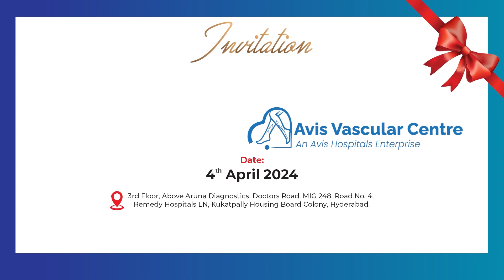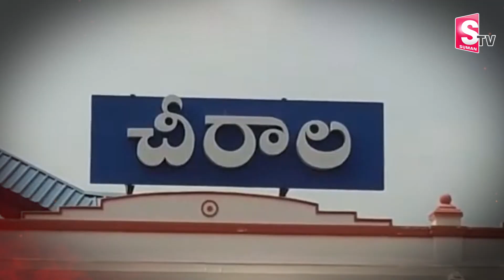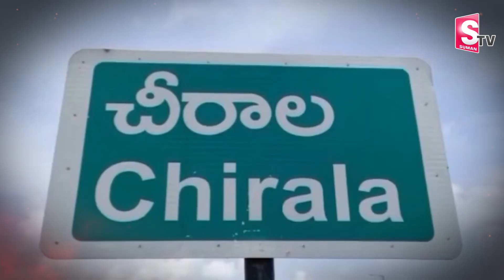కాక రేపుతోన్న చీరాల రాజకీయం..|| Chirala Politics || Tdp & Ycp || 2024 Election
Watch ► కాక రేపుతోన్న చీరాల రాజకీయం..|| Chirala Politics || Tdp & Ycp || 2024 Election ||  @sumantvtirupathi